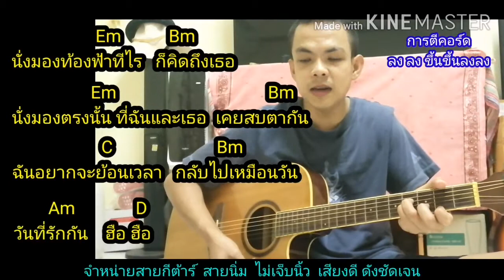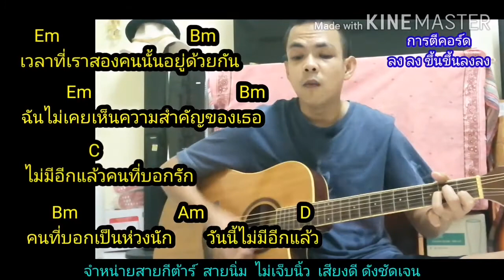คนใจร้าย​ เก้า​ เกริกพล​ สอนกีต้าร์ตีคอร์ดง่ายๆ​ ฝึกไปทีละท่อน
ภาพคอร์ด​ คนใจร้าย​ คอร์ดง่าย